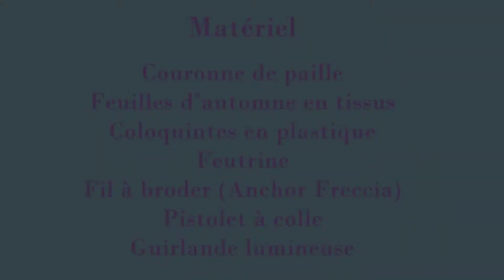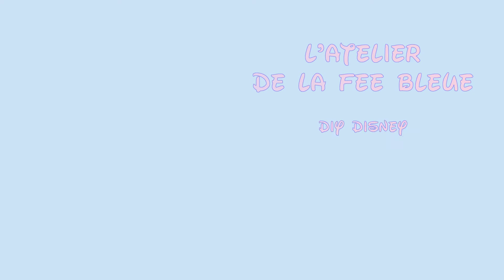#18 Couronne d'Automne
Voilà un petit projet DIY tout simple pour décorer votre porte d'entrée.
Avec un soupçon de Disney, une pincée d'Halloween et un gros pistolet à colle.
Portez-vous bien mes p'tits lapins, et bon bricolage !

Véronique

Chanson : "This is Halloween", tirée de la BO du film l’Étrange Noël de Monsieur Jack, par Danny Elfman.